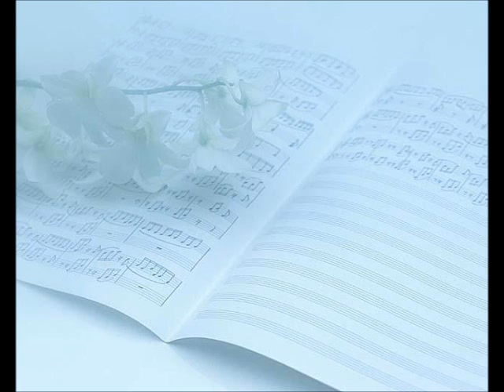愛のコーラス・混声四部／信長貴富編曲（MIDI）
作詞：風戸強
作曲：小六禮次郎
編曲：信長貴富